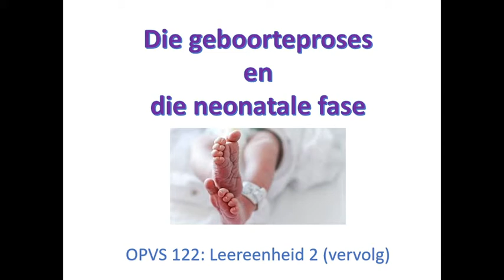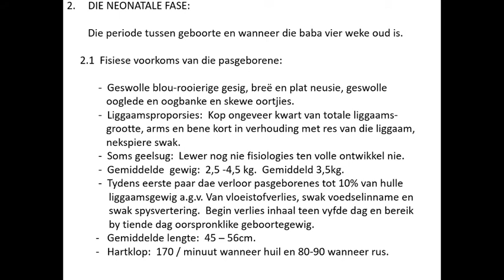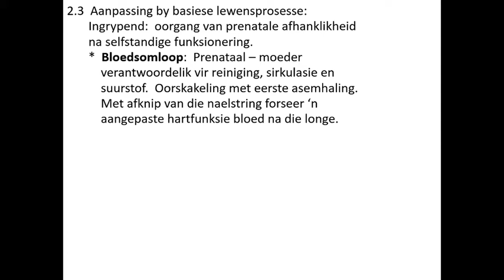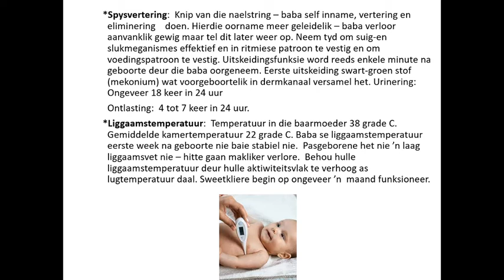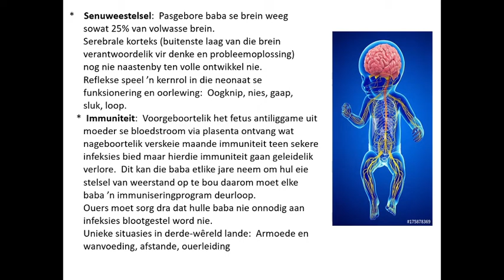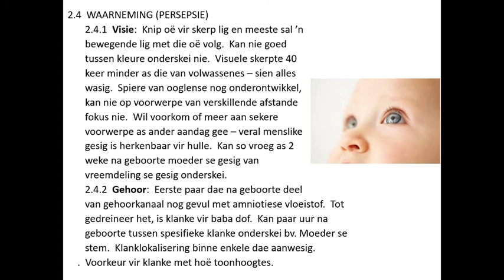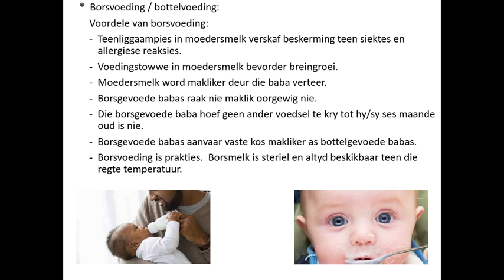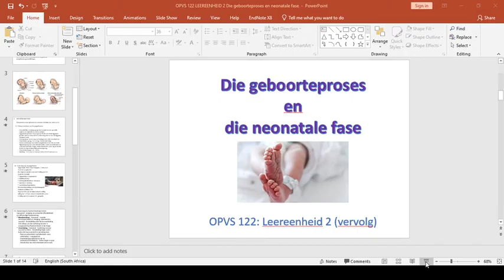OPVS 122 LE 2 Die geboorteproses en neonatale fase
Die geboorteproses en neonatale fase